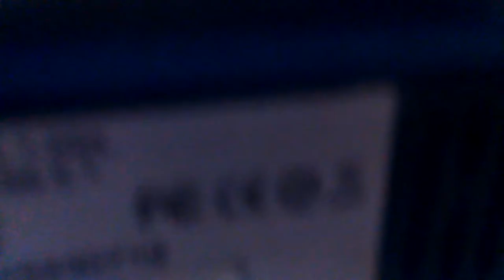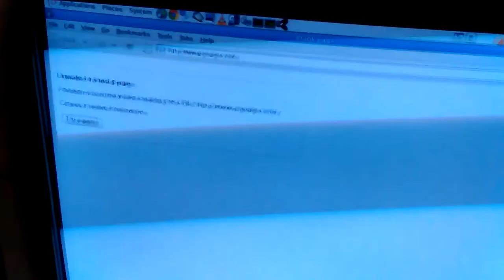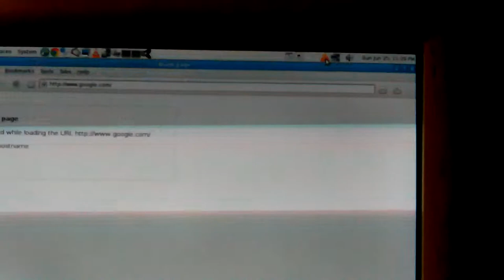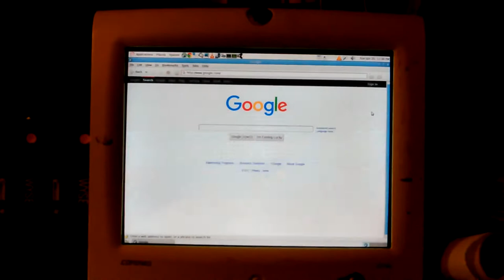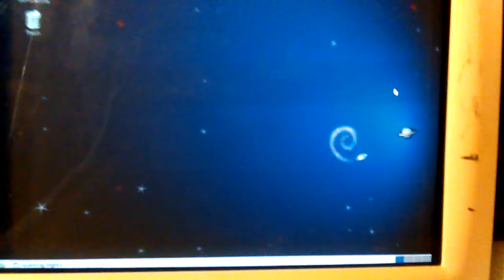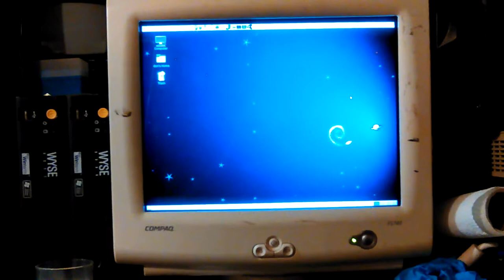Don Zonet Router Reboot to get Gateway 500 Backup Server Online Checking Updates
Don Zonet Router Reboot to get Gateway 500 Backup Server Online Checking Updates VID_20170625_231127.mp4

Thanks,

Don